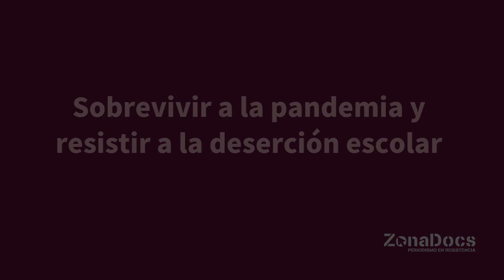MujeresQueResisten: Infancias que resisten la deserción escolar (Clip 1)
La pandemia por COVID-19 causó estragos en los sistemas humanos que sirven como cimiento para la sociedad. Uno de los más impactados fue la educación, puesto que, según los datos más recientes publicados por la Secretaría de Educación Pública, 270 mil alumnos y alumnas abandonaron las aulas.

En un país como México, con un problema estructural de violencia y desigualdad de género, existe la preocupación de que se haya plantado una semilla para un retroceso aún mayor en el acceso a oportunidades de niñas y mujeres adolescentes.

Por Andrés de la Peña y Christian Cantero